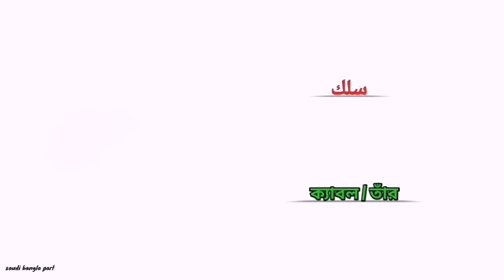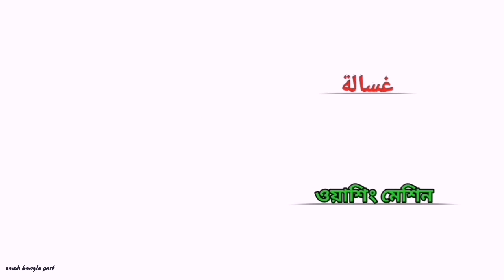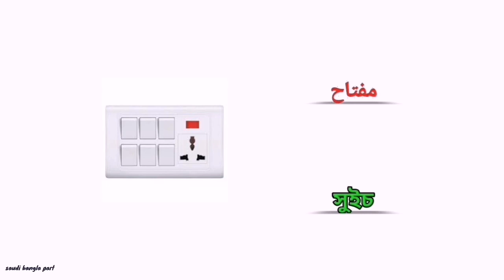আরবিতে ইলেকট্রনিক পণ্যের নাম শিখুন 🎧 || Learn the names of electronic products in Arabic📺📻